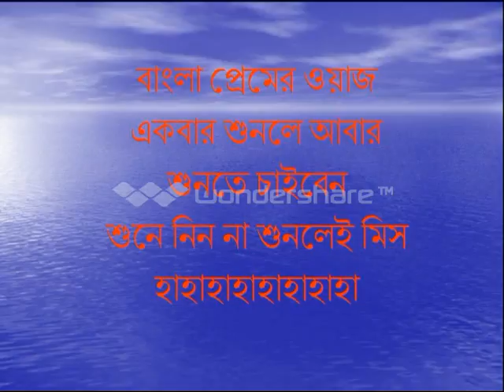না শুনলে মিস......।Bangla Waj by Khaja kanJahan Ali.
Bangla prem bedonar kahini by Khaja kanJahan Ali.